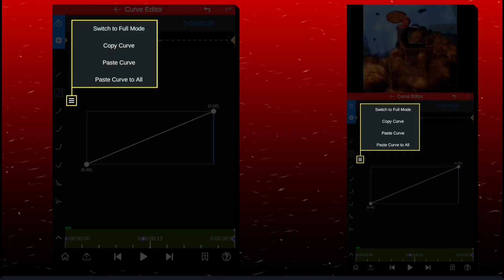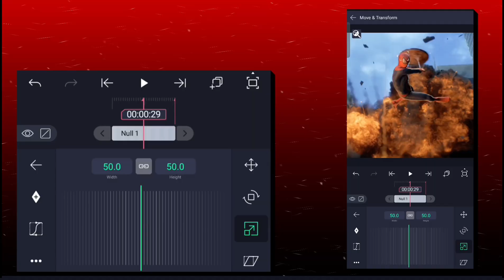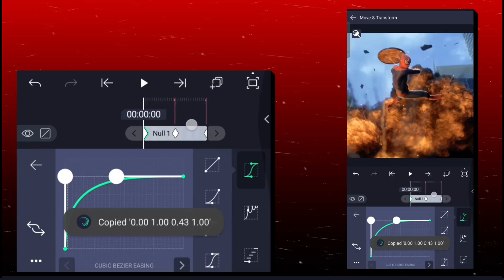Fictic like time remapping tutorial 💥🔥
Fictic like time remapping tutorial in alight motion and node video 🔥

📁 No Copyright – Safe to Use

Trending Reverse Time Remapping Tutorial,
Ae like Reverse Time Remap in Alight Motion Tutorial,
Ae like Reverse time Remapping in mobile,
ae like Reverse time Remapping node video,
ae like reverse Time Remap tutorial,
Time remap in node video tutorial,
Reverse edit tutorial alight Motion,
reverse edit alight Motion ,
Football edits,
Trending tik tok edit tutorial,
Tik tok edit tutorial,
Football edits tutorial,
trend edit tutorial,
alight motion time remapping tutorial,
time remapping tutorial in node video,